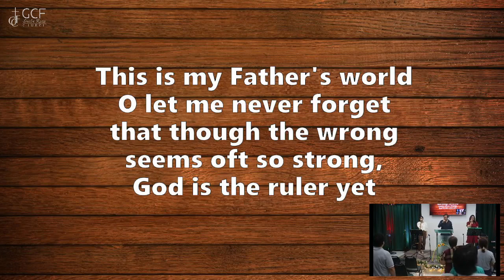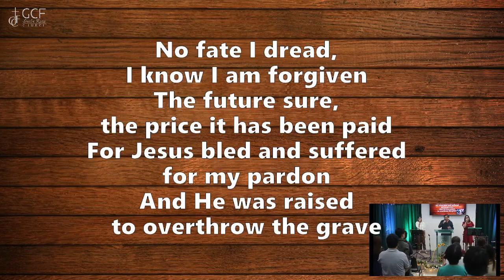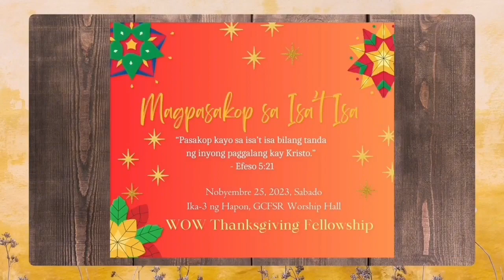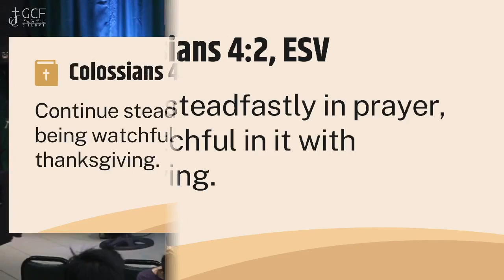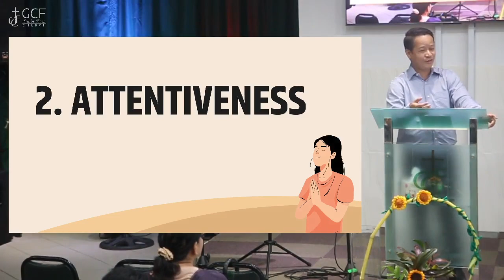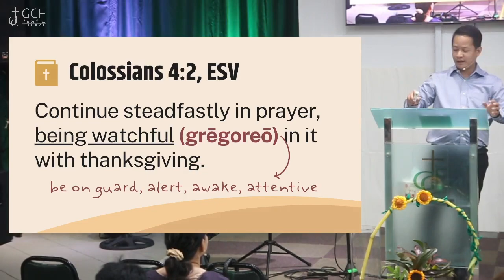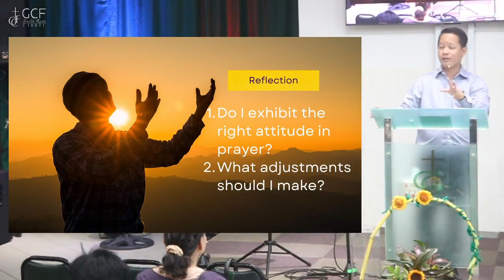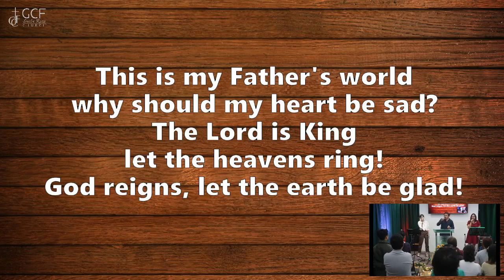DEEPENING YOUR PRAYER LIFE - COLOSSIANS 4:2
In our previous message, we learned that the key to getting God's answers to our prayers is having the right heart and motive. Today, we will learn that having the right attitude in prayer is equally important. God wants His people to come to Him with the right attitude toward Him.

The Proper Attitude in Prayer:

1. Steadfastness

2. Attentiveness

3. Thankfulness

GROWTH GROUP DISCUSSION

1. Have you made prayer optional? How does our message today encourage you to continue steadfastly in prayer?

2. What does it mean to be attentive to God in prayer?

3. What are you thankful to God for? Enumerate the benefits that God has given to you recently. (Focus on giving thanks to God as you conclude the group session in prayer.)